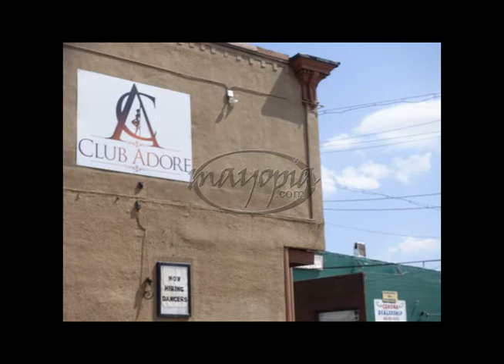Berserk SEQ 04 08 2020